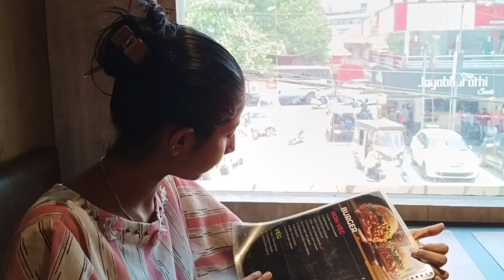Bread sandwich🥰👌, super spot in Thalassery